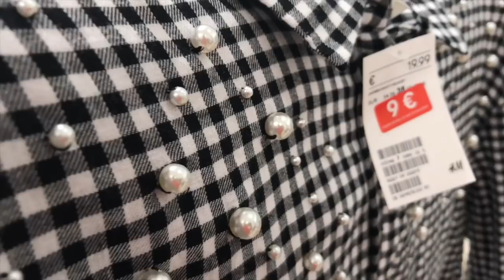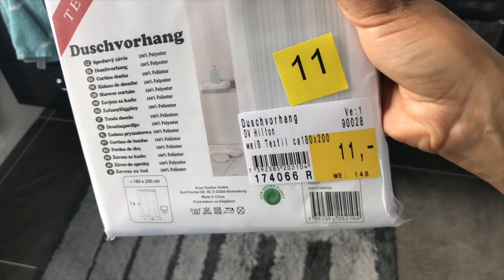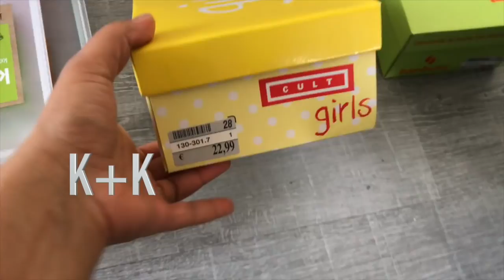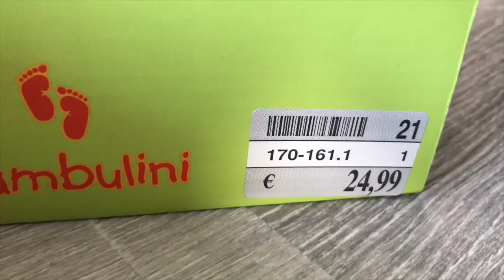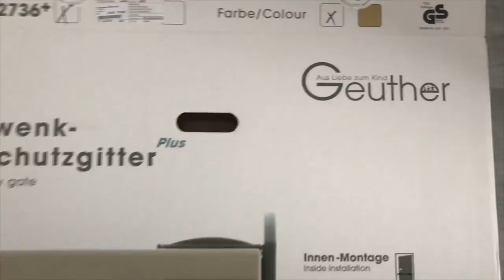المنزل والديكور/Haus dekorieren// تزيين المنزل مع زوجي💪🏽💑VERSION ARABISCH UND DEUTSCH🇩🇪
المنزل والديكور